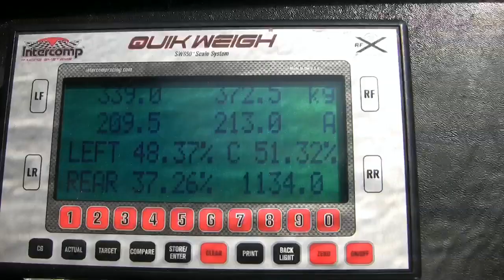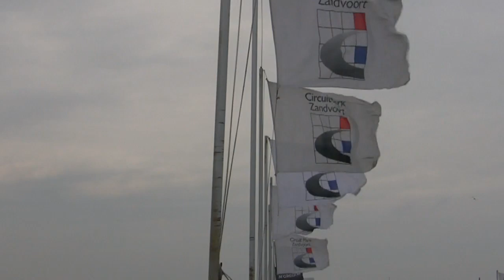Round 1 Benelux Clio cup action Zandvoort Niels Langeveld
Niels Langeveld knokt zich tijdens Paasraces in Clio Cup Benelux knap terug:

'Ik voelde me op de baan net Rocky'

Zandvoort, 21 april 2014 -- Niels Langeveld heeft tijdens de Paasraces op Circuit Park Zandvoort zijn snelheid laten zien. Met een poleposition, 3de plaats, snelste rondetijd én een prachtige inhaalrace die resulteerde in een 5de stek in de Clio Cup Benelux, liet de Sassenheimse coureur zien uit het juiste racehout te zijn gesneden. 'Ik kan het nog steeds', aldus Langeveld.

 'Ik ga dit jaar voor het hoogst haalbare. En dat is het kampioenschap', maakt de 26-jarige coureur zijn ambitie duidelijk.

Prima kwalificatie
Op weg naar de kwalificatie, wisten Langeveld en zijn Certainty-monteurs bij de afstelling van de voiture een paar prima verbeteringen door te voeren. De Sassenheimer kwam in het 19 coureurs tellende veld dan ook prima voor de dag. 'We hadden snel door wat er nodig was om de snelheid van de auto te verhogen. Dat zag je goed terug in de kwalificatie. Ik streed uitstekend mee. Hoewel ik de poleposition voor de eerste race op slechts 0,038 seconde miste, wist ik voor de tweede manche wel de beste startpositie te veroveren. Al met al een prima resultaat.'

Knokken als Rocky
Bij de start van de allereerste race van het seizoen, was Langeveld zeer scherp. Vertrekkend vanaf plek 2 wist de Zuid-Hollander direct de koppositie te grijpen. Maar binnen een paar rondjes had Langeveld door dat hij tijdens de wedstrijd niet de beste racepace had. 'Na de kwalificatie hebben we nog iets aan de afstelling veranderd. Dat pakte helaas niet goed uit. Sebastiaan Bleekemolen zat daardoor al snel achter me. Ik moest vervolgens alle trucs uit de kast halen om de kop te houden', aldus Langeveld, die zich in de auto het boksende alter ego van acteur Sylvester Stallone voelde. 'Ik was net Rocky, die het moest opnemen tegen Ivan Drago, de Rus die tien keer zo sterk als zijn tegenstanders is. Bleekemolen bleef maar op me afkomen en bleef maar stoten. Ik kon hem een tijdje van me afhouden, maar het was een strijd die ik onmogelijk kon volhouden. Het was echt keihard werken in de auto. Uiteindelijk greep ik na 16 ronden racen achter Jan Muys de 3de plaats. Ik heb nog nooit zo hard voor een beker moeten vechten. Geen pace, maar wel op het podium. Ik ben happy', aldus Langeveld.

Knappe inhaalrace
De grote vraag was of 'Rocky' Langeveld zich tijdens de tweede race van het Paasweekend terug zou kunnen knokken en de volgende 'ronde' wel op zijn naam zou schrijven. Maar hoe goed zijn start op zaterdag tijdens de eerste heat was, hoe slecht verliep zijn begin op Paasmaandag. Nota bene vertrekkend vanaf poleposition, liet Langeveld zijn auto afslaan. Iets wat hem nog nooit was gebeurd in zijn autosportloopbaan. Nadat hij zijn Clio weer aan de praat had gekregen, was het volledige veld hem gepasseerd en moest de Zuid-Hollander vanaf de laatste positie aan een inhaalrace beginnen. Langeveld herstelde zich uitermate snel van deze klap en ging -- mede dankzij de snelste raceronde van de wedstrijd -- de ene na de andere tegenstander voorbij.
Toppertje
Helaas voor Langeveld duurde de wedstrijd een half uur en niet vijf minuten langer. 'Anders had ik 'm nog gewonnen. That's racing', baalde Langeveld na afloop. 'Dat ik bij de start mijn Clio laat afslaan, had me nooit mogen overkomen. Dan pak ik alles zo professioneel aan en gebeurt me dit. Na een jaar bijna niet geracet te hebben, wilde ik zo graag laten zien wat ik kan. En dat dan gebeurt me dit. Dat is zó zuur', aldus Langeveld, die echter rap de goede spirit terugkreeg. 'Ik hoorde van mijn team via de boardradio dat ik de snelste man op de baan was. Ik moest blijven pushen. Ik deed dat, ging alles en iedereen zo makkelijk voorbij en kwam zelfs nog terug bij de kopgroep. Helaas duurde de wedstrijd iets te kort om nog te kunnen winnen. Maar met mijn 5de plaats heb ik de schade beperkt gehouden en tevens laten zien dat ik het nog kan.'

Op naar Spa-Francorchamps
Van 30 mei tot en met 1 juni is de volgende ronde van de Clio Cup Benelux. Dan racen de coureurs op het vermaarde Spa-Francorchamps in België. 'Helaas moeten we zes weken wachten, want ik wil dolgraag weer rijden. Het is nu kop op, schouders eronder en gas erop. Ik kan niet wachten om op Spa te gaan rijden.'

Met sportieve groet,
Niels Langeveld

Uitslagen Paasraces op Circuit Park Zandvoort (19 en 21 april 2014):
Clio Cup Benelux race 1: 1. Sebastiaan Bleekemolen, 16 ronden in 31:36,990, 2. Jan Muys op 3,500 seconden, 3. Niels Langeveld op 3,743.

Clio Cup Benelux race 2: 1. Sebastiaan Bleekemolen 16 ronden in 31:46,465, 2. Marcel Dekker op 0,196 seconde, 3. Melvin de Groot op 0,375, 5. Niels Langeveld op 2,449.